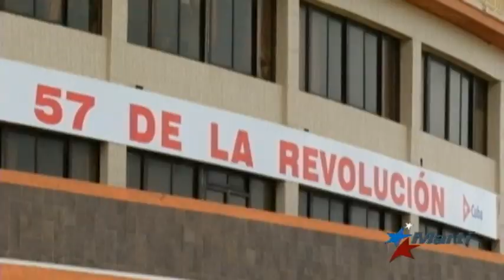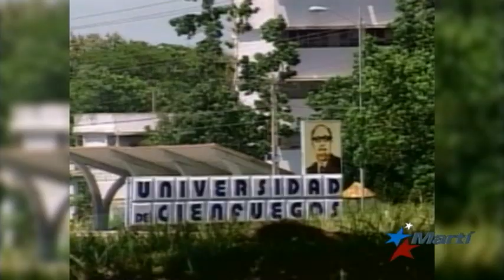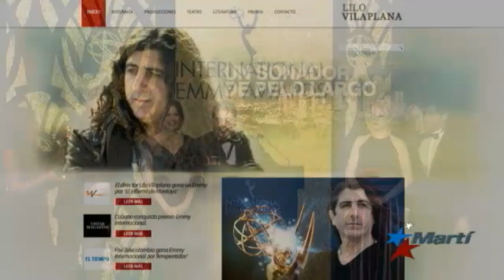Leyendas del exilio, nueva serie de Lilo Vilaplana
Una nueva serie que rescata la memoria histórica de Cuba basado en testimonios de los protagonistas, cuenta la verdadera historia y por consiguiente desmiente lo tan repetido y tergiversado por la dictadura castrista dice su director Lilo Vilaplana.